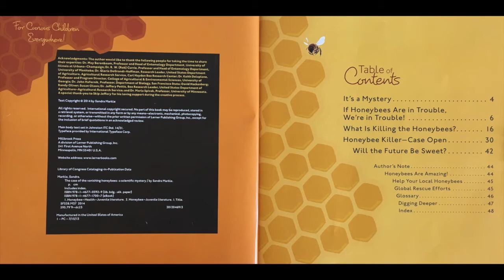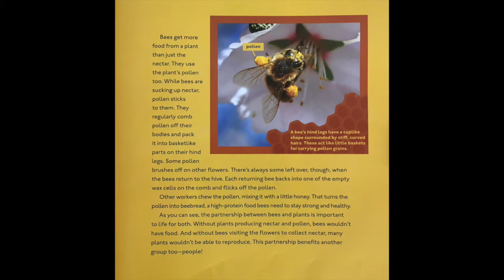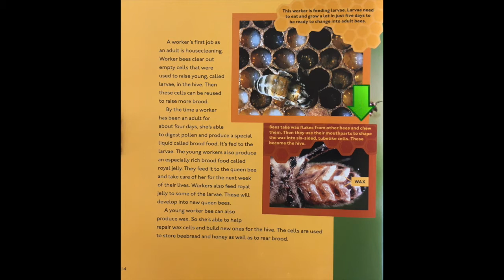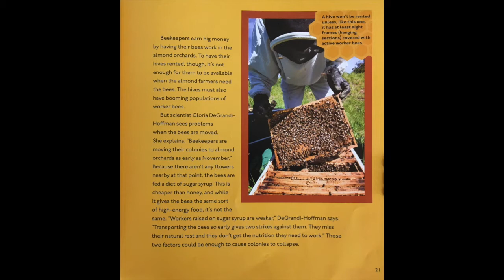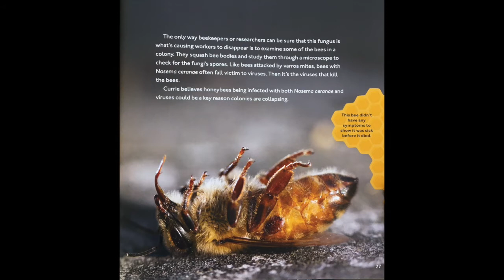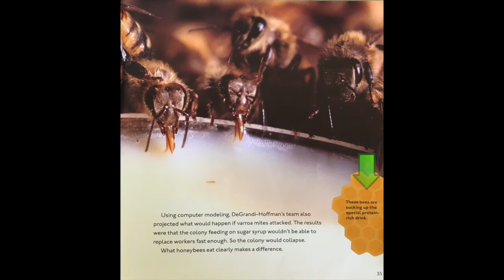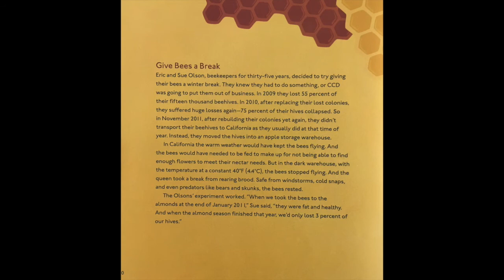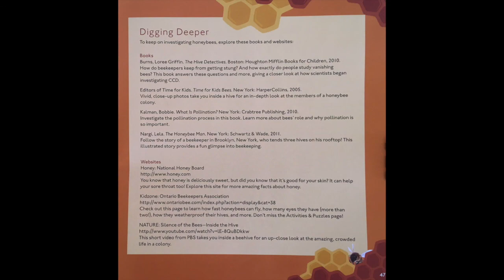Read Aloud "The Case of the Vanishing Honeybees"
Title: The Case of the Vanishing Honeybees
Author: Sandra Markle

Time Stamp: Table of Contents
It’s a Mystery 00:22
If Honeybees Are in Trouble, We’re in Trouble! 01:24
What is Killing the Honeybees? 09:30
Honeybee Killer-Case Open 18:47
Will the Future Be Sweet? 26:05